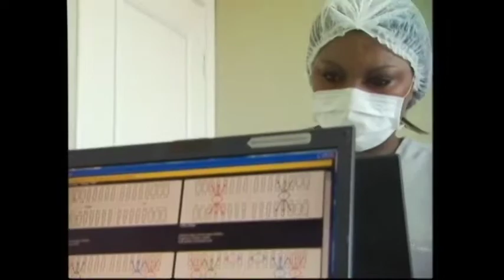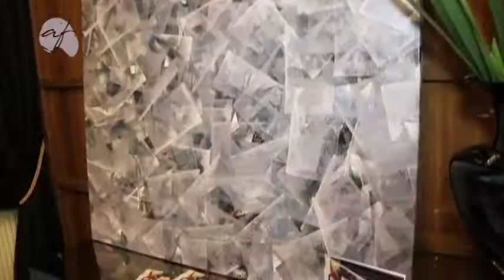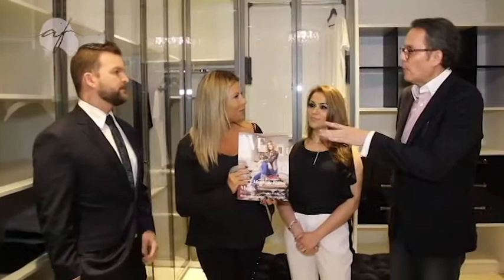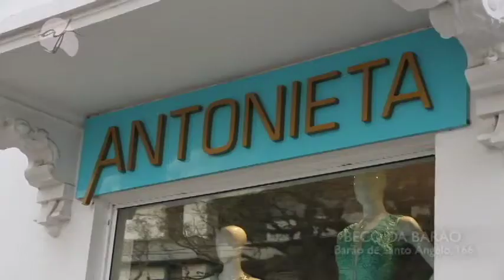PROGRAMA DO DIA12/12/17